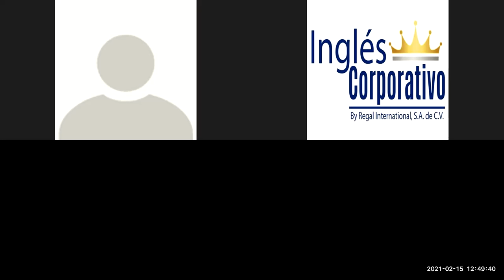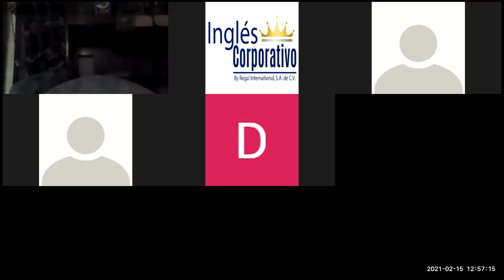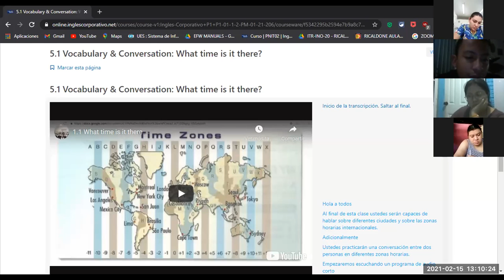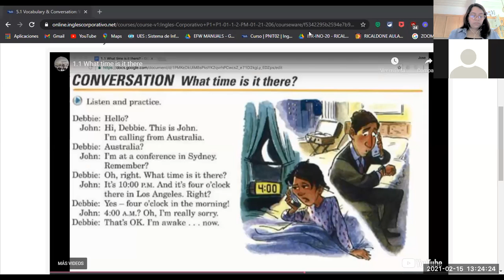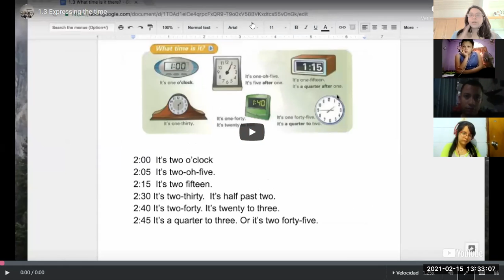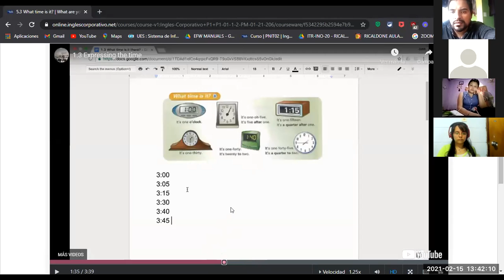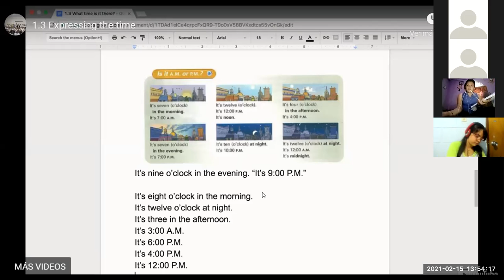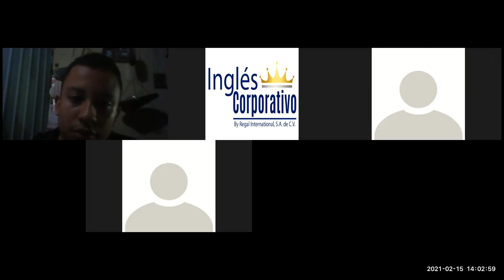Ingles Corporativo- SESSION 13 FEB 1 5 P1-01-1-2-